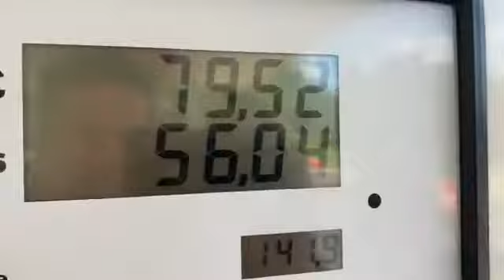That’s what it cost to fill a RX8 Mazda up with fuel!